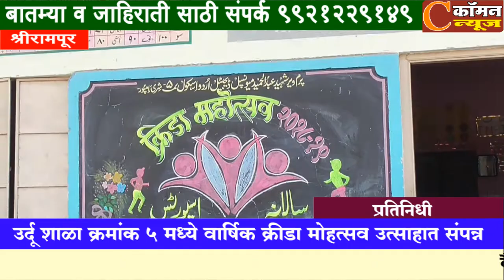श्रीरामपुर - उर्दू शाळा क्रमांक ५ येथे क्रिडा मोहत्सव संपन्न